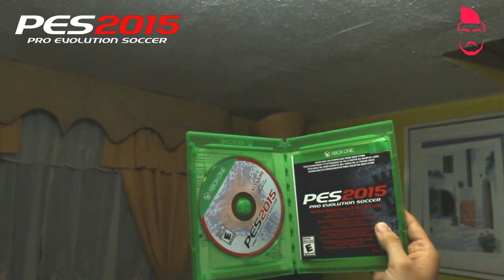¡Unboxing PES 2015!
Entérate que trae el juego físico. Bonus, items y DLC. PES 2015 ya llega a saciar nuestra sed.